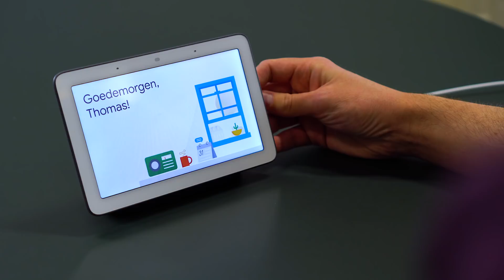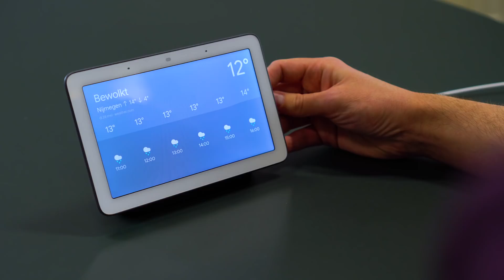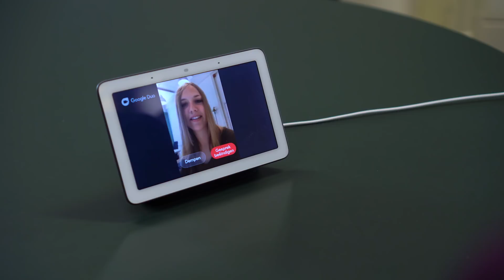Google Nest Hub review: de vijf tofste Nederlandse functies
De Nest Hub is het nieuwe slimme scherm van Google voor in je keuken, woonkamer of slaapkamer. Met de ingebouwde Google Assistent heb je geen smartphone meer nodig voor al je vragen en opdrachten. In deze Nest Hub review neemt Thomas de vijf tofste functies met je door.

* Meer weten?

* Vrienden worden?